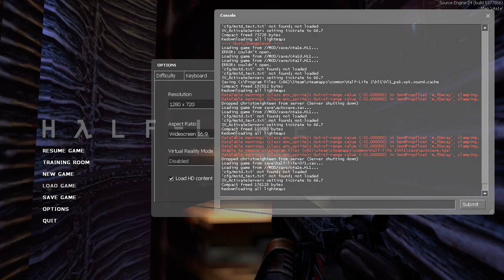Half-Life Pain Episode 17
Back in space once again. In this episode I explore the depths of the xen region and make it to some HUG barrel factory that creates cocoons for those large beasts that fire those painful flies at you.(Idk the names of these creatures hopefully you know what I mean after watching) In the end of the video I reach this fetus looking boss and decide that I will defeat this boss later as I do not want to deal with the dangers of space anymore currently.

As always, thank you for you watching and have a great day (: